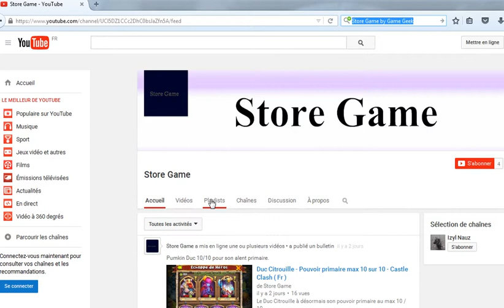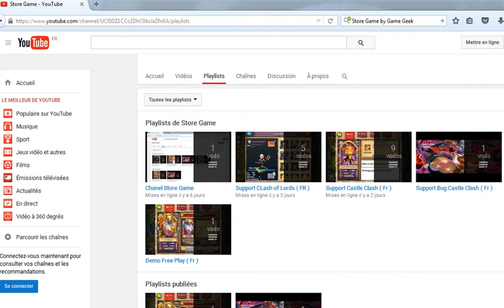Clash Guilde - Clash of Lords ( Fr )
Team Clash Guilde ( Clash of Lords - Fr  ).